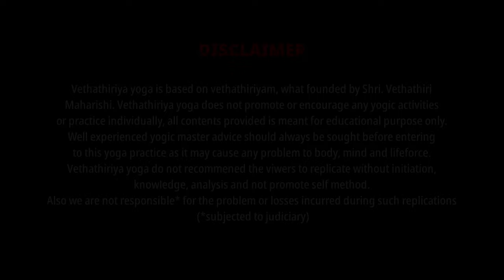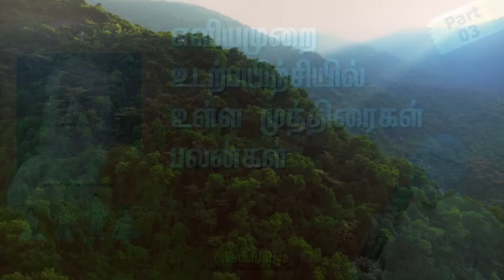எளியமுறை உடற்பயிற்சியில் எத்தனை முத்திரைகள் இருக்கின்றன? என்னென்ன முத்திரைகள்? Part03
Mudra in the Vethathiriya Simplified Exercise! Answered by Yogic Master Sugumarje via Vethathiriya (Yoga) Channel. All posts are based on Vethathiri Maharishi Thoughts and Philosophy at Vethathiriya (Yoga) Channel.